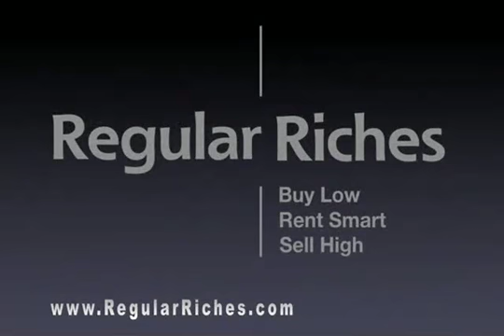Learn how Andy Heller developed his offer strategy of buying REOs directly from Banks!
Come hear Andy Heller Thursday March 7th discussing how he buys Bank Owned properties and sells on the on a Rent Smart Lease Option...listed as one of the top 5 wealth building models for real estate investors by Fortune Magazine.  Q and A starts at 6:15 pm with our Main Meeting at 7:15 pm.  for details.